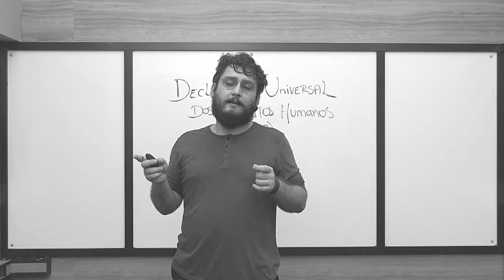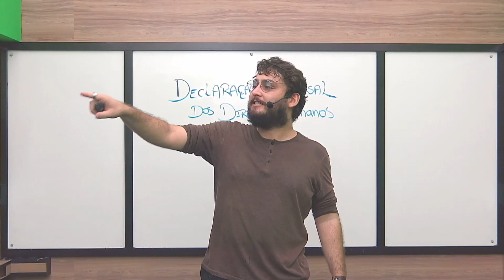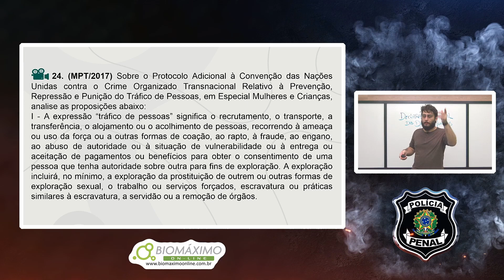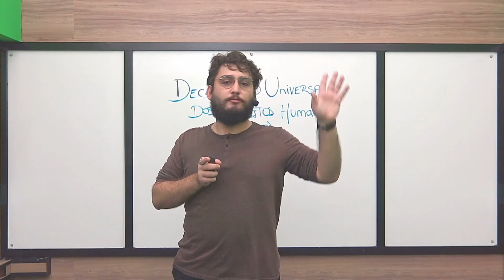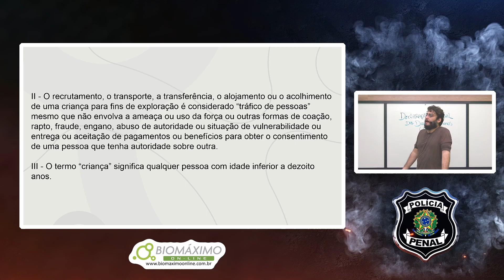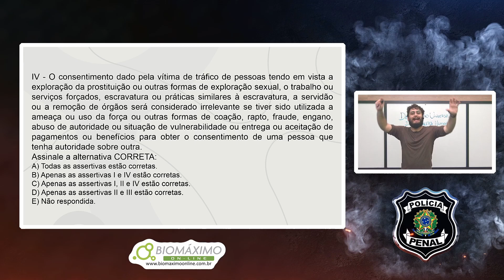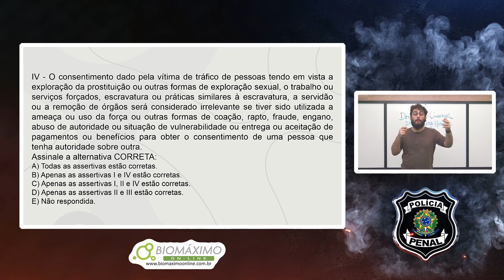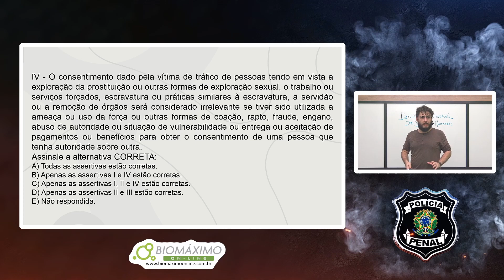Videolição, para a POLICIA PENAL DE MG com o professor Victor Medeiros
Adquirindo a apostila você terá:
Acesso a mais de 80 videolições / Garantia de 6 meses para caso haja atualizações na legislação